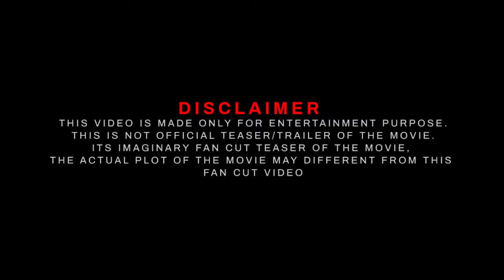Singham 3 - Trailer | Ajay Devgn , Deepika Padukone, Arjun K , Kareena Kapoor | Diwali 2024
CREDIT
  1. TRAILER MUSIC BY: @fuzzeke
  2. Music: @fuzzeke

Softwares used : Filmora 11 ,Adobe Premiere Pro , Adobe Photoshop.
Edited By: Pan Film Studio
Location: India